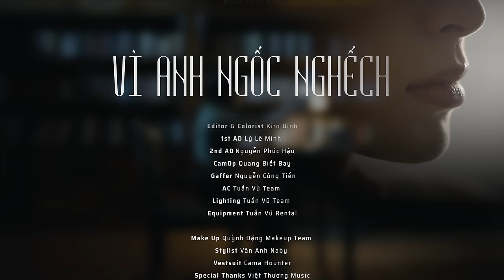Thiên Khôi - VÌ ANH NGỐC NGHẾCH (OFFICIAL MUSIC VIDEO)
Vì Anh Ngốc Nghếch (Timeline Project)

Artist: Thiên Khôi
Composer: Thiên Khôi
Music Producer: Thiên Khôi, Nghị Martin
Mixing and Mastering: Nghị Martin
Additional Supporting Vocals: Bảo Kun

Starring: Na Tây
Producer: Kiro Đinh
Director: Kiro Đinh
D.O.P: Kiro Đinh
Editor and Colorist: KIro Đinh
1st A.D: Lý Lê Minh
2nd A.D: Nguyễn Phúc Hậu
Cam O.P: Quang Biết Bay
Gaffer: Nguyễn Công
A.C: Tuấn Vũ Team
Lighting: Tuấn Vũ Team
Equipment: Tuấn Vũ Rental

Makeup: Quỳnh Đặng Makeup Team
Stylist: Vân Anh Naby
Vest Suit: Cama Hounter

Special Thanks To: Việt Thương Music, POPS Music
Lyric:
2h đêm mình anh thức giấc viết cho em bao lời ca ngây ngô
Em giờ đang nhớ ai, chắc đâu phải là anh
Cơn mưa chiều thu, đưa em đến đây, chiếc ô xinh đôi bàn tay lung linh
Anh, nằm nghe thời gian trôi dài.

Em, mặc chiếc váy hoa tươi màu cỏ xinh
Cho anh biết tên và làm quen
đường về dẫu có xa anh không ngại theo, chỉ chạm tay nhau thôi mà

Vì anh ngốc nghếch thật, 2 chúng ta sẽ là gì,
Và đi đến đâu?
Vì anh yếu đuối thật, tương lai chúng ta như cành hoa, vụt bay chìm trong cơn gió
Vì anh cứ muốn rằng, ta nắm tay dưới khung trời, bỏ quên thế giới sau lưng
Vì anh ngốc nghếch bỏ quên, ngốc nghếch bỏ quên em rồi

Bao đêm đã sang ngày, vẫn anh một mình đây
Cứ bủa vây là ảnh hình em
Quên đi thời gian, cần chi xem em chờ ai
Liệu cuộc tình này phôi phai?

Love you, no matter, no matter
Love you, no matter, how so?
Rồi thế giới của mình sẽ thuộc về nhau, nhưng em phải nói ừ,
Lần này thôi

Vì anh yếu đuối thật, tương lai chúng ta như cành hoa, vụt tan vào trong cơn gió chiều qua

Break (Guitar Solo)

Vì anh ngốc nghếch thật, chiều em quá khó thật
Làm sao để khiến con tim em quay lại với anh
Đường kia cũng quá dài, bước đi không nhẫn nại
Yêu em một chút cũng không kể là đúng sai

Vì anh ngốc nghếch thật, mà em khó tính thật
Đường kia cũng quá dài, bước đi không trở lại
Anh mong một mai chúng ta quay về với nhau

✌️Kenny Thiên Khôi là quán quân Thần Tượng Âm Nhạc Idol Kids 2017. Ngoài khả năng ca hát, Thiên Khôi sáng tác, hòa âm, mixing & mastering và chơi được rất nhiều loại nhạc cụ khác: Guitar, Piano, Drums, etc...
Theo dõi Thiên Khôi trên các trạng MXH:
© Bản quyền thuộc về Thiên Khôi Official